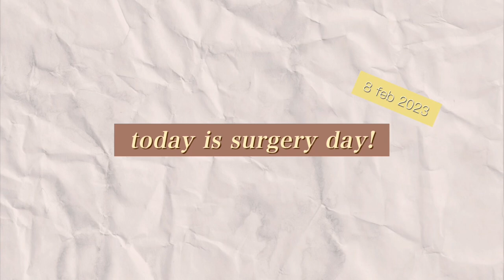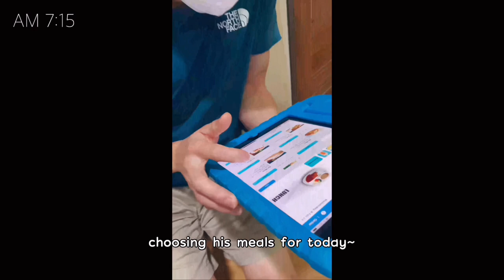PCL knee recovery vlog #3 | It’s finally surgery day 🤕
Didn’t capture a lot of footage but tried to piece together what happened on the day of surgery. Thankful for a successful surgery and also a relatively pain-free first 24 hours post-op. I was actually having second thoughts about the surgery before getting wheeled in, because my leg felt normal. But i know this is going to benefit me in the long run.

🙆🏻‍♀️ About me:
I’m Alicia, 29 years old and have been climbing for more than a decade. In Feb 2023, i had surgery to reconstruct the torn ligaments/tendons in my knee. As i was preparing for surgery, i found recovery vlogs on YouTube not only extremely helpful but also comforting. That’s why i’m documenting my recovery journey to hold myself accountable and also hopefully offer some comfort for anyone going through anything similar. If you’re going through something similar, you’re not alone and you’ll get better soon (i promise!). Allez allez! 💪🏻

🦵About my injury:
2015: Right knee complete PCL tear + grade 2 MCL sprain
2022: High-grade LCL and popliteous tendon tear (Posterolateral corner injury)
Feb 2023: Reconstruction surgery for PCL, LCL, and popliteous tendon using tibialis tendon allografts